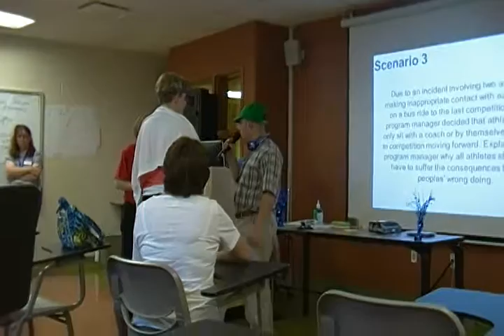Athlete Representative Scenario III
While training to become Athlete Representatives at Athlete Leadership University, Special Olympics Pennsylvania athletes Roger Turner, Jenny Hellein and Kelly Unangst demonstrate how athletes can explain to local programs how to appropriately discipline other athletes without punishing all of them.